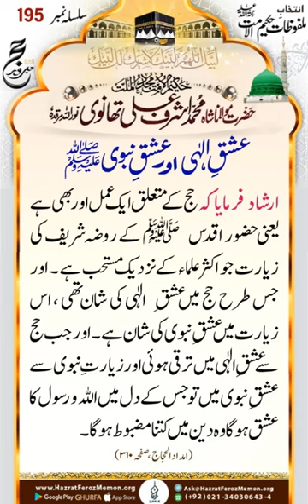malfozat moulana Ashraf ali thanwi allah lecture/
malfozat moulana ashraf ali thanwi